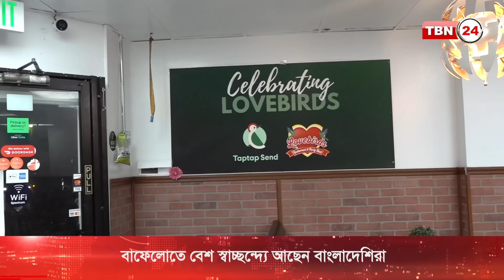বাড়ি-গাড়ি কিনে বাফেলোতে বাংলাদেশিদের আয়েশি জীবনযাপন | TBN24 NEWS | New York | Buffalo | Bangladeshi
নিউ ইয়র্কের অন্যান্য এলাকার চেয়ে বাফেলোতে বেশ স্বাচ্ছন্দেই বাস করছেন বাংলাদেশিরা। তাদের বেশিরভাগই নগদ অর্থে অল্প দামে বাড়ি কেনার সুযোগ লুফে নেন। ফলে তাদের বাড়ি ভাড়া নিয়ে ভাবতে হয় না।